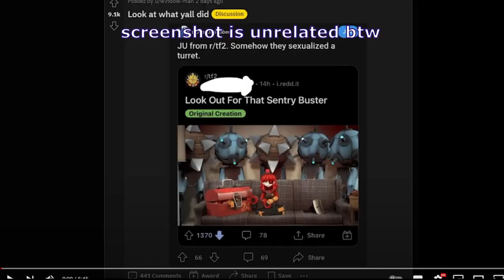TOTK Launch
Spoilers: spoilers.